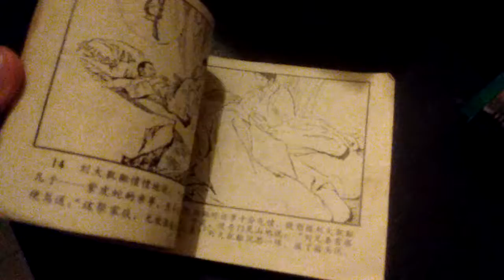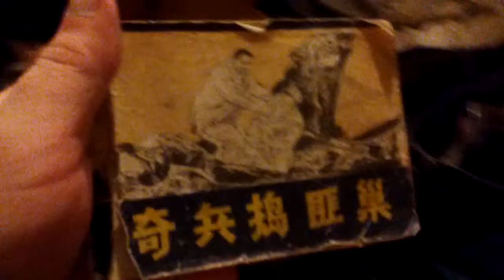"mysterious work" vintage